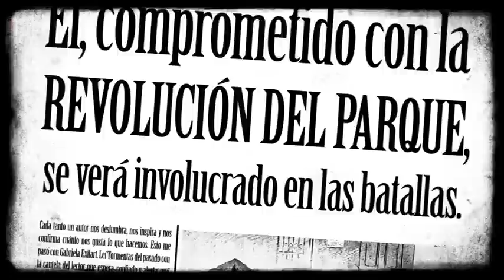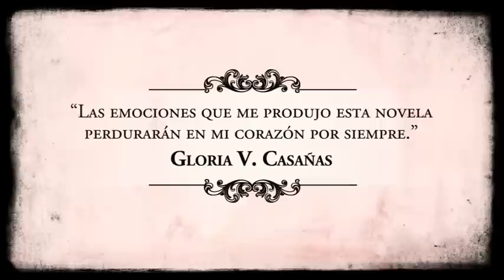Book trailer de Tormentas del pasado, de Gabriela Exilart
La nueva novela romántica de Gabriela Exilart, editada bajo el sello Plaza & Janés se publicará en agosto de 2012 en Argentina.